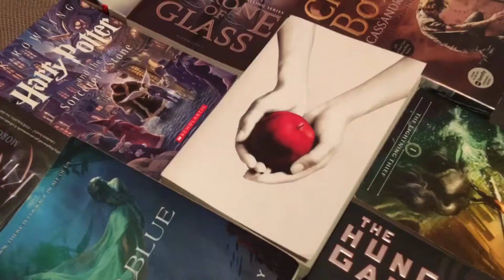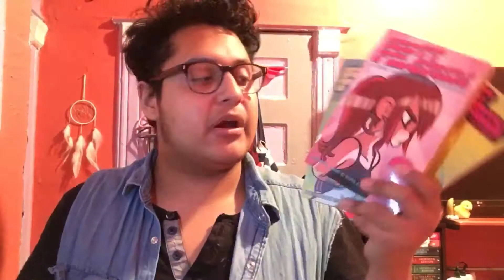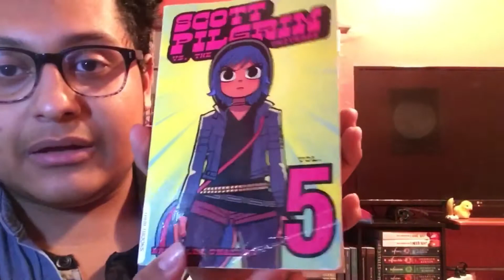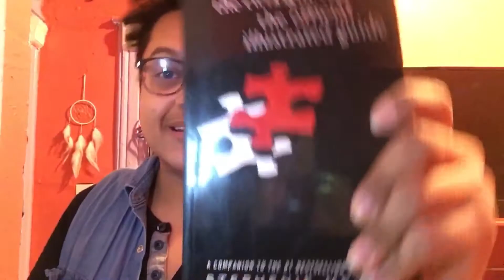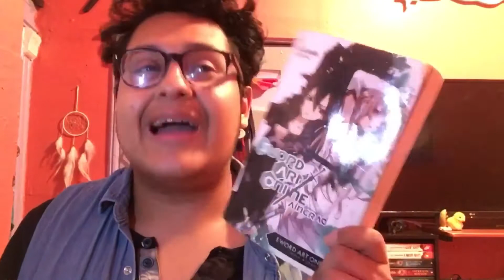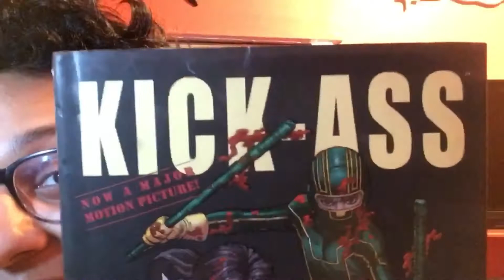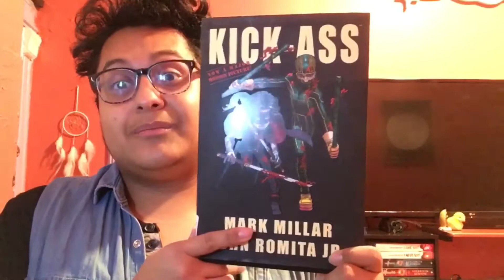ThriftBook Unboxing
Link to ThriftBooks.com